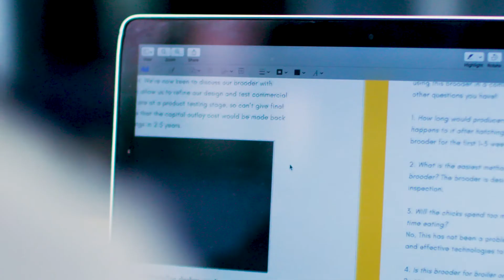Meet a scientist who leads outside the lab - The Melbourne Model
Sarah Last is a scientist who leads outside the lab.

Sarah is CTO and co-founder of MimicTec, an AgTech startup looking to improve the quality of poultry farming. She holds a Bachelor of Science and a Master of Entrepreneurship from the University of Melbourne.